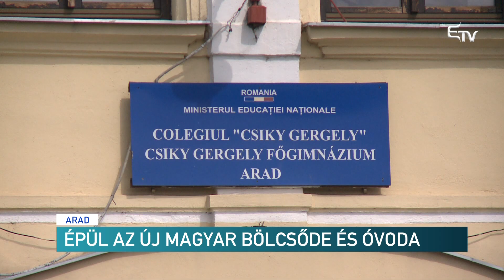Épül az új magyar bölcsőde és óvoda Aradon – Erdélyi Magyar Televízió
A Magyar Kormány Kárpát-medencei Óvodafejlesztési Programjának támogatásával új magyar bölcsőde és óvoda épül Aradon. A munkálatok áprilisban kezdődtek. A tervek szerint év végére állni fog az új modern épület és ezzel több évtizedes álom válik valóra.